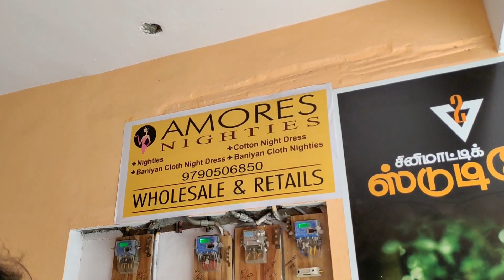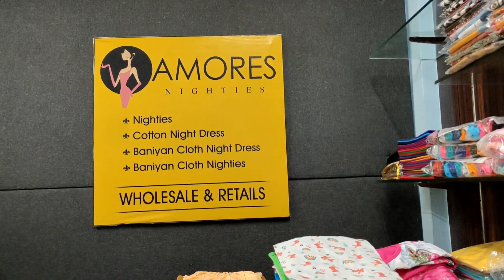Budget Shopping in Nagercoil | வீட்டிலிருந்தபடியே பணம் சம்பாதிக்கலாம் | PreethiJai Vlogs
Address :
Opposite to Kamatchi Amman Kovil,
Thanumalayan New Street,
Vadasery, Nagercoil.